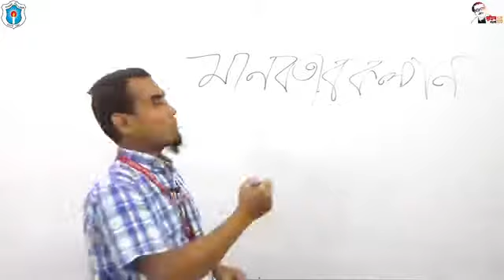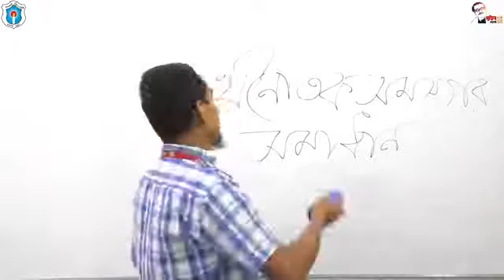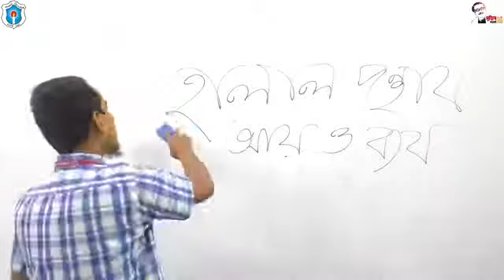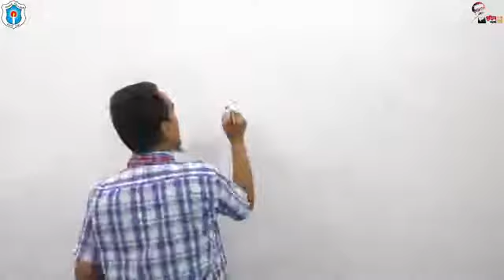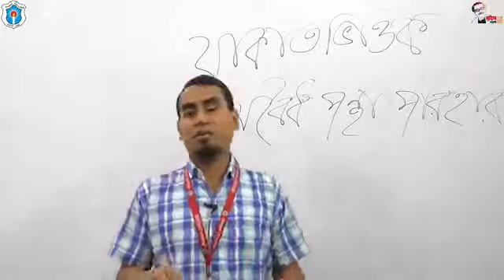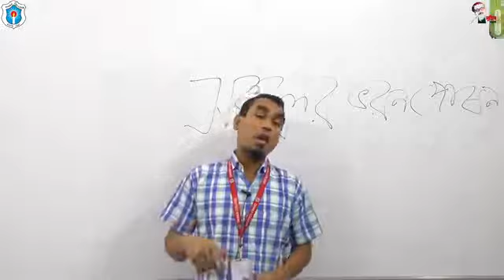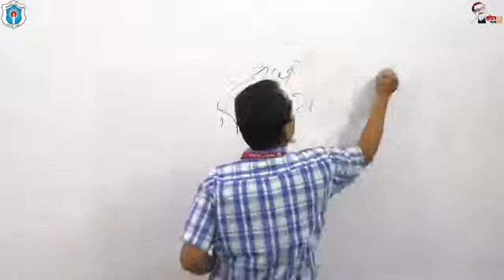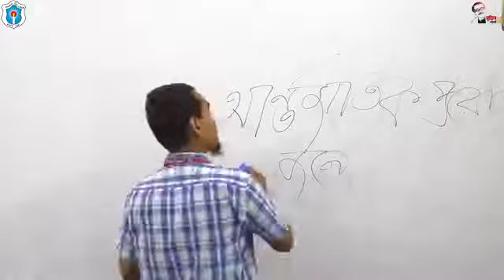বিষয়ঃ ইসলামী অর্থনীতির পরিধি ও বিষয়বস্তু; মোঃ সানিউল ইসলাম, সহকারী অধ্যাপক, ঢাকা কলেজ, ঢাকা।